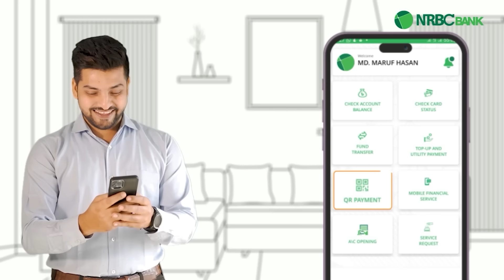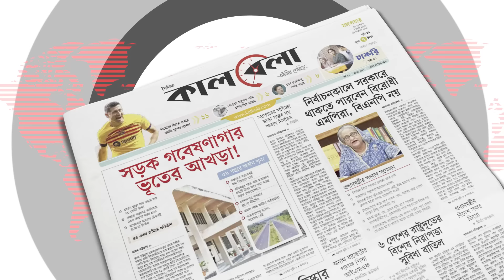জামায়াতপন্থি উপদেষ্টায় প্রভাবিত হয়ে বাংলাদেশ নিয়ে মমতার বক্তব্য | Mamata Banerjee | Bangladesh